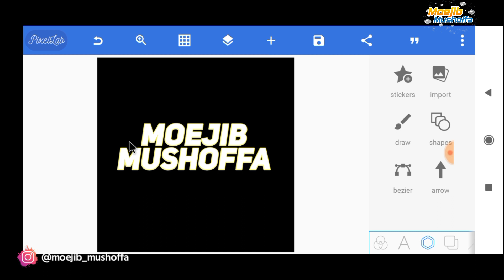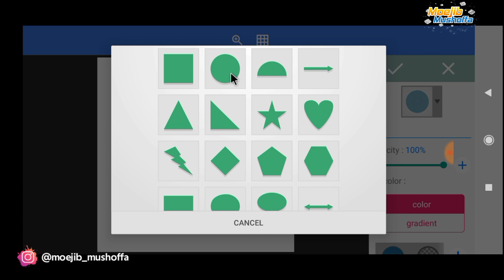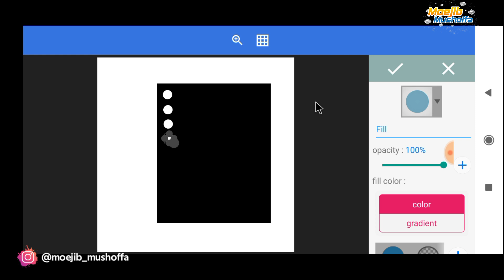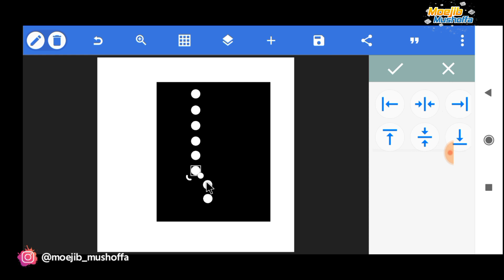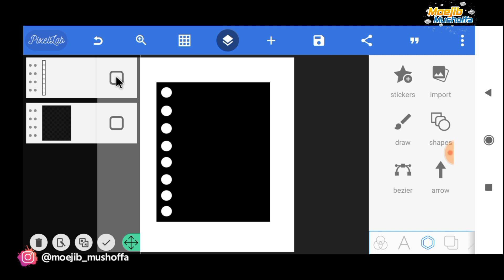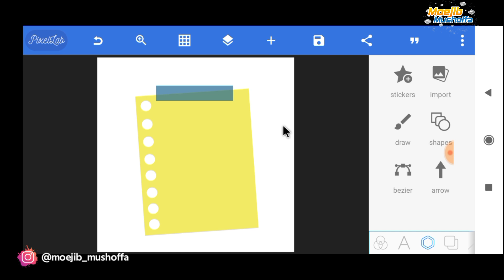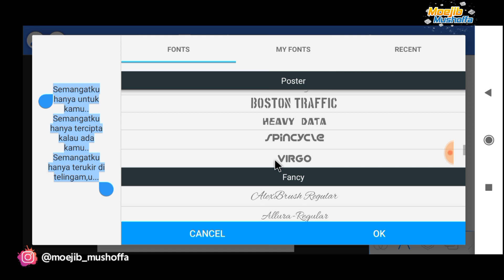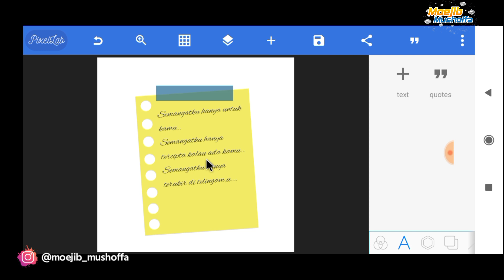Tutorial Basic PixelLab - Cara Membuat Efek Kertas Blinder di PixelLab How To Make Efek Blinder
Dalam desain banyak efek yang perlu teman-teman pahami dan ketahui, karena semakin keren dessain semakin banyak peminatnya dan al hasil jasa kamu bisa dibayar dengan mahal karena kamu mahir dalam membuat efek.

Dalam video ini saya bahas sedikit tentang efek kertas blinder, yang mana efek tersebut bisa membuat efek desain teman-teman menjadi keren dan ciamik.

Kalau kamu suka dengan tutorial basic (pemula), jangan lupa dukung terus channel ini agar teman-teman tidak ketinggalan update video terbaru dari channel ini, bakal banyak yang saya share di channel ini tentag belajar desain khusus dari yang pemula sampai senior sekaligus.